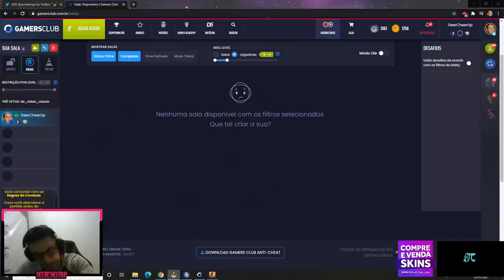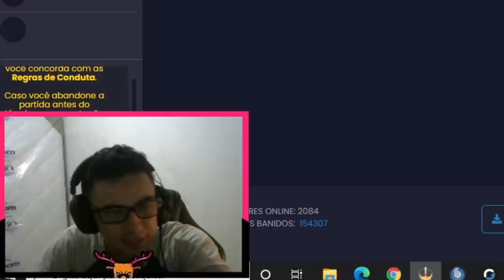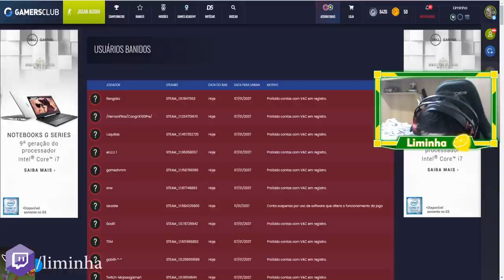FNX XITANDO NA LIVE DO BOLTZ ?! & GAULES FAZENDO JOGADA DE -200Qi!! (Cs:Go)